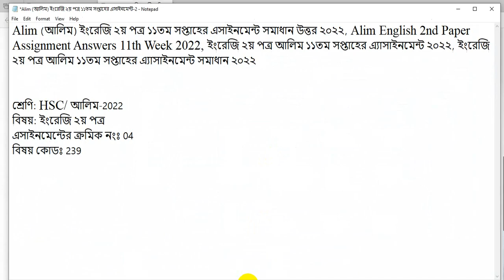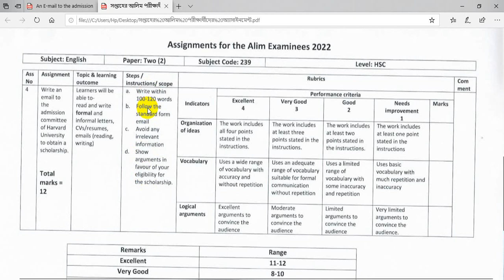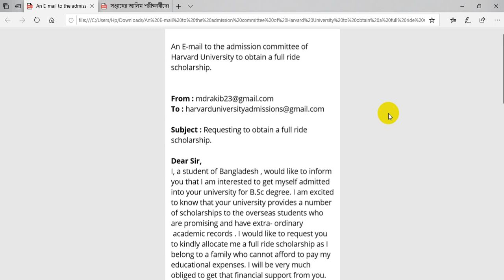Alim 2022 Assignment 11th Week English 2nd | Alim 2022 11th Week English 2nd Paper Assignment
এই ভিডিওতে যে বিষয় গুলো নিয়ে আলোচনা করা হবে:  Alim (আলিম) ইংরেজি ২য় পত্র ১১তম সপ্তাহের এসাইনমেন্ট সমাধান উত্তর ২০২২, Alim English 2nd Paper Assignment Answers 11th Week 2022, ইংরেজি ২য় পত্র আলিম ১১তম সপ্তাহের এ্যাসাইনমেন্ট ২০২২, ইংরেজি ২য় পত্র আলিম ১১তম সপ্তাহের এ্যাসাইনমেন্ট সমাধান ২০২২

শ্রেণি: HSC/ আলিম-2022
বিষয়: ইংরেজি ২য় পত্র
এসাইনমেন্টের ক্রমিক নংঃ 04

এসাইনমেন্ট শিরোনামঃ Write an email to the admission committee of Harvard University to obtain a full ride scholarship